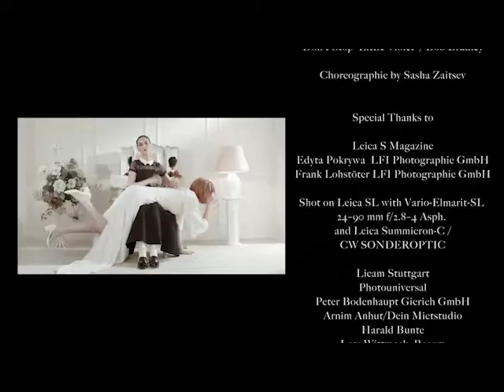Award Winner for the Best Actress BELLO SFFF 2017